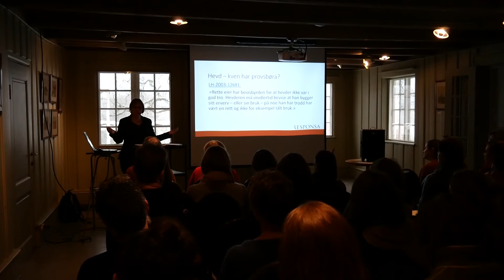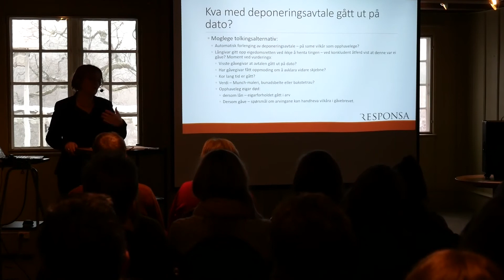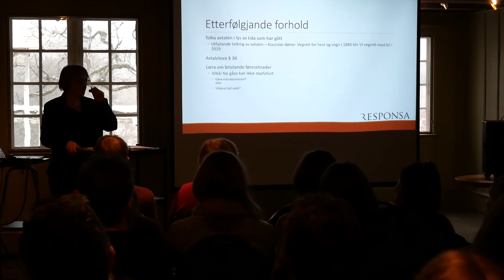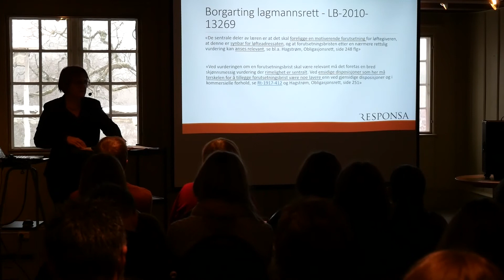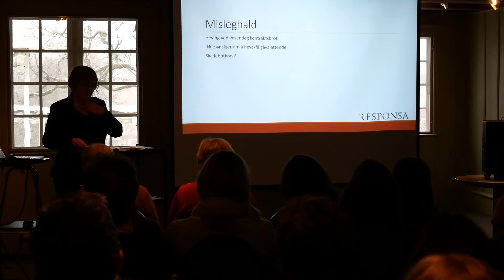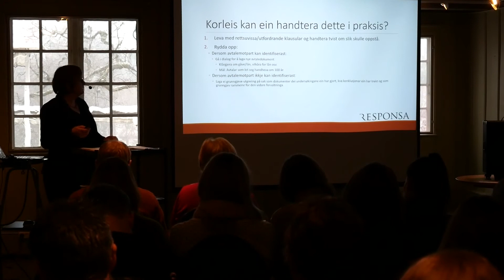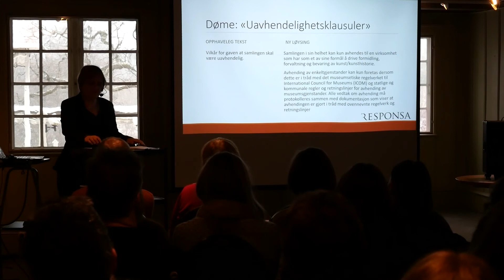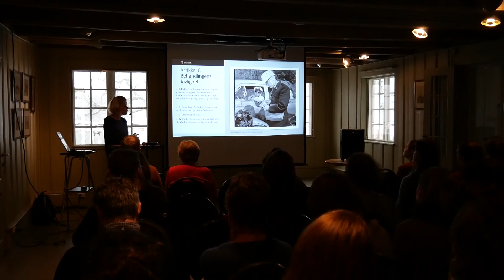Erfaringsdelingsseminar 3.-4. desember 2019: DEL 2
00:00 Lisa Elle, Museum Vest: Erfaringer med deponi i Museum Vest

22:24 Advokat Sigrid Anderssen Cabot, Advokatfirmaet Responsa,”Kva var meint?”- Juridiske refleksjonar kring eit museums rettar og plikter etter gamle gåvebrev, deponeringsavtale og etc.

1:20:00 Janet Birkedal Martin, Riksarkivet: GDPR – Europeisk veileder og betydning for museene